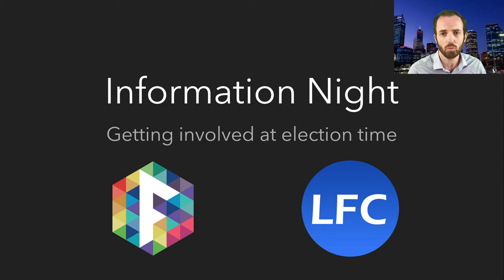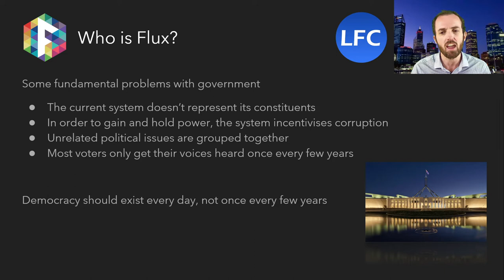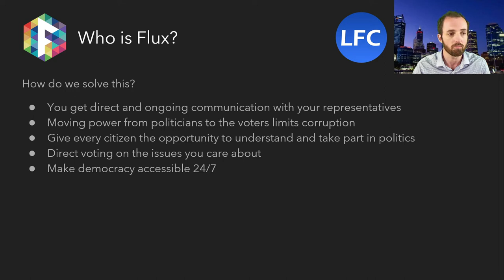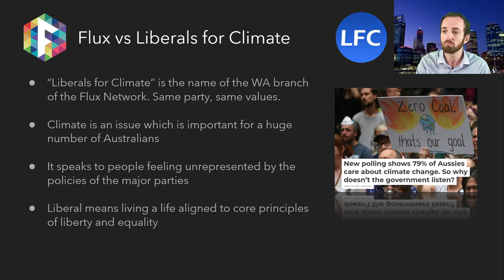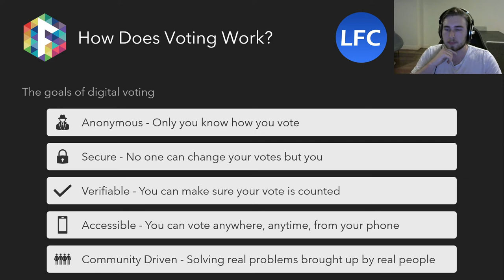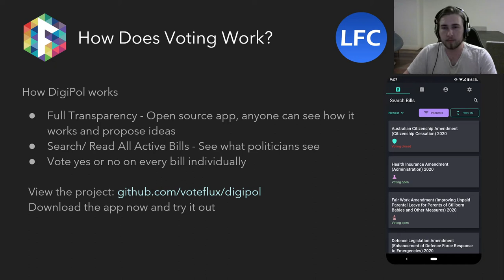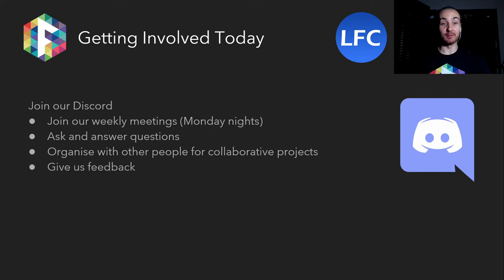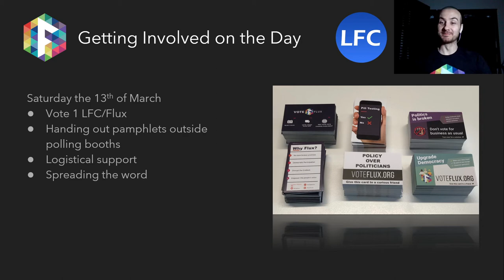Information Night (Livestream - 05 March 2021)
1:43 Who/What is Flux?
7:35 Context on Flux & Liberals For Climate
11:13 Intro to Digital Voting
19:34 Getting involved as a volunteer
27:18 Q&A - Would this work at local government level?
31:42 Q&A - Why the name Liberals For Climate?
38:45 Q&A - What influence can one MP using this system have?
45:35 Q&A - How will political discussion be facilitated in a digital democracy ecosystem?
49:30 Closing remarks